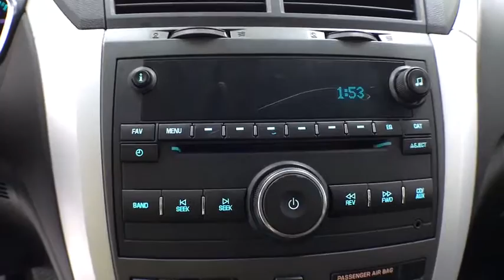2012 Chevrolet Traverse Corpus Christi, Portland, Victoria, Kingsville, San Antonio, TX 038458A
White Used 2012 Chevrolet Traverse available in Corpus Christi, Texas at Mike Shaw Toyota. Servicing the Portland, Victoria, Kingsville, San Antonio, TX area.

CLEAN CAR FAX, LOCAL TRADE-IN. FWDbrbrUPFRONT PRICING***NO PRICING GIMMICKS***5 DAY-500 MILE EXCHANGE POLICY***WE FINANCE with APPROVED CREDIT***ONE YEAR FREE MAINTENANCE***BUY WITH CONFIDENCE*** WE PAY TOP $$$ for TRADES***We will even show you the CARFAX history report and the service department repair order detailing the maintenance performed on the vehicle prior to it going on our lot. We make every effort to service our pre-owned vehicles for your piece of mind! WE BUY CARS, TRUCKS, VANS AND SUVs..brbrbrAwards:br  * 2012 IIHS Top Safety Pick   * 2012 KBB.com Best Resale Value AwardsbrbrReviews:br  * If you need a vehicle big enough to haul your family and a 5,400-pound trailer, but you don't want a big, gas-thirsty SUV, the 2012 Chevrolet Traverse is the perfect solution. Roomy yet manageably sized, the Traverse is the ideal family wagon. Source: KBB.combr  * Compliant ride; seating for as many as eight passengers; adult-friendly third-row seat; massive cargo area; top safety scores. Source: EdmundsbrbrbrMike Shaw Pre-Owned Advantage Warranty includes: 3 month limited warranty coverage and free oil changes up to 12,000 miles as well as Free Lifetime Inspections. See dealer for details.